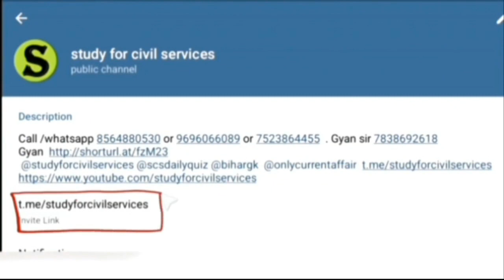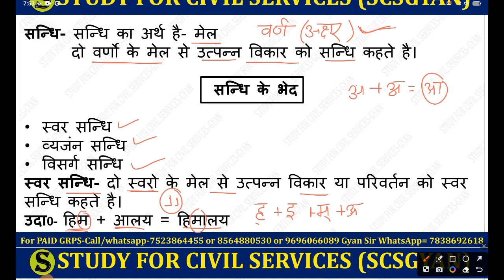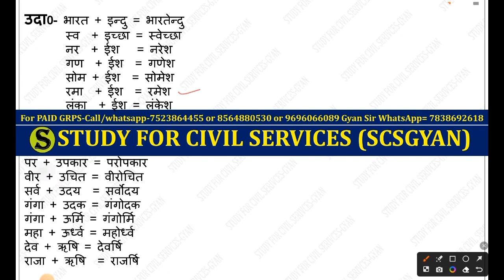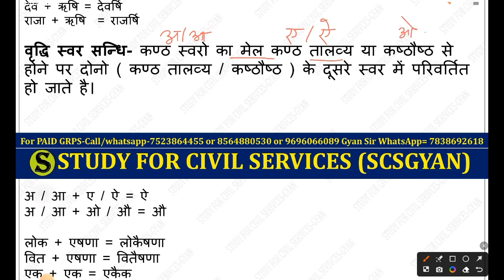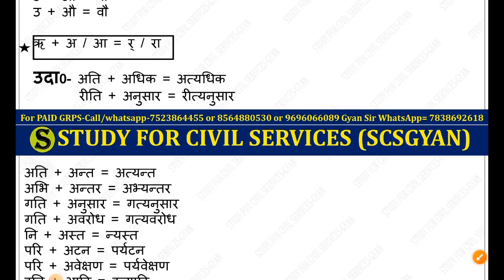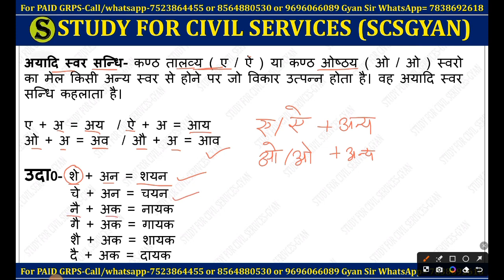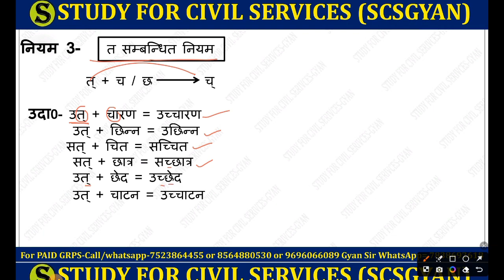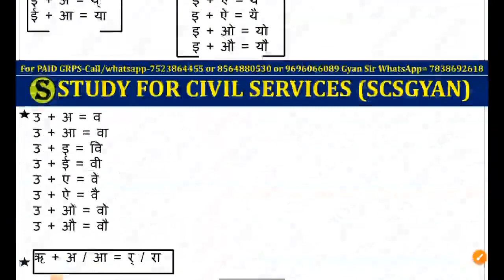UPPSC pre 2024 Hindi complete with concept sandhi swar sandhi व्यंजन सन्धि study for civil services